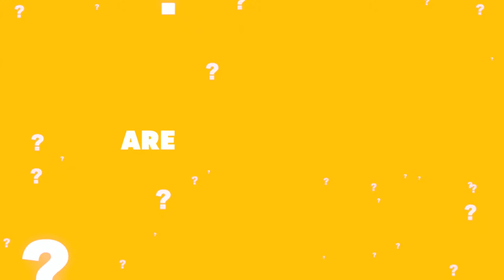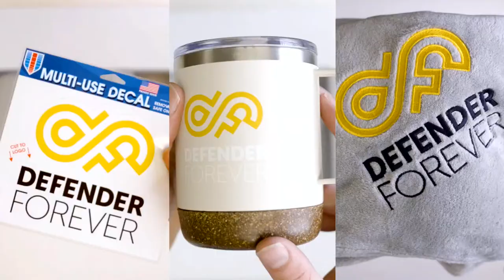Dordt vs Jamestown Softball Game 2 March 27, 2024